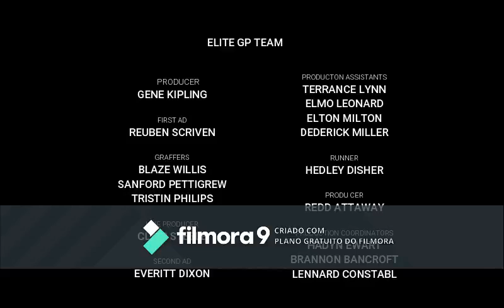Aula 02 sombra Continuação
Bom na aula anterior fiz uma breve explanação do que é a sombra,como ela funciona e para que serve.na aula de hoje apliquei uma vertente mais pratica usando a movimentação para frente e para traz associados a circundação o que vai permitir avançarmos um pouco mais nesta atividade.